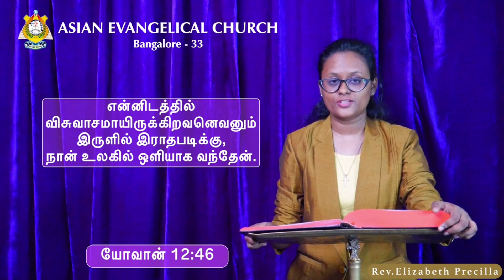THE WORD OF GOD FOR YOU TODAY 27-03-2024 (TAMIL) *WE PREACH CHRIST THE KING OF GLORY* AMEN